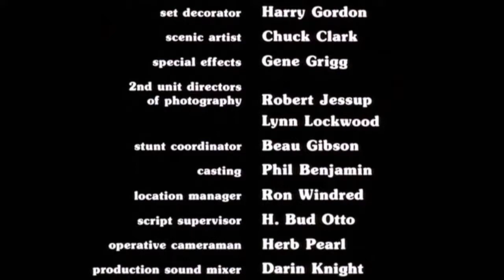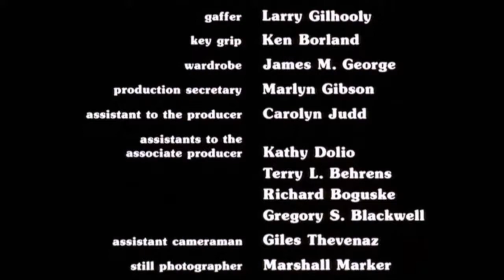"Ode to Billie Joe" by Bobbie Gentry (film version full edit)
The complete version of "Ode to Billie Joe" from the film.  The film was titled "Ode to Billy Joe" for some reason, possibly for publishing.  This version is quite longer than the hit version, with a lengthy musical outro.  I edited together the beginning and end credits of the movie to sync the music together.  Enjoy!